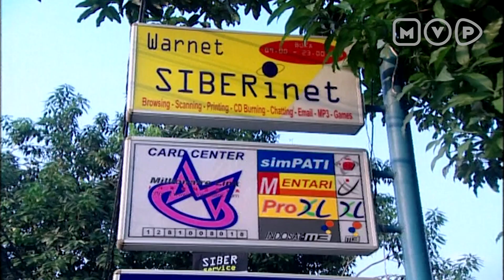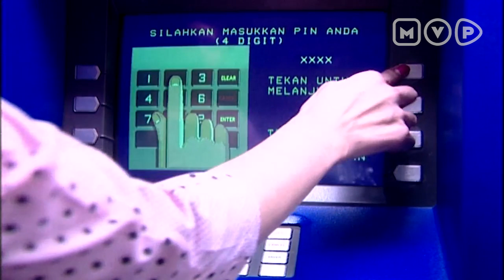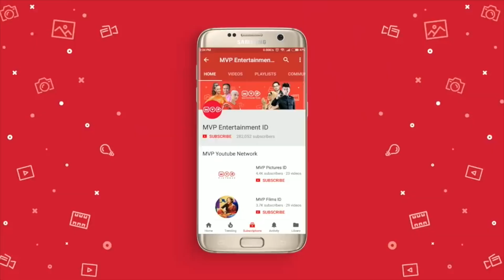Pertanyaan Yang Tak Pernah Terbayangkan Oleh Laki-Laki | Akibat Banyak Gaul Episode Terakhir Part 1